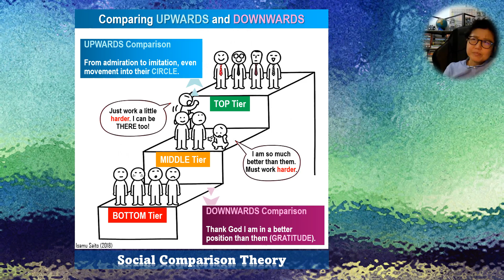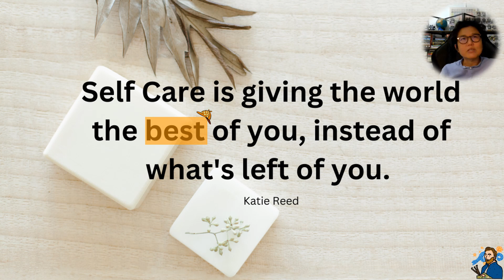Self-Care Series: Know Yourself - Social Comparison Theory